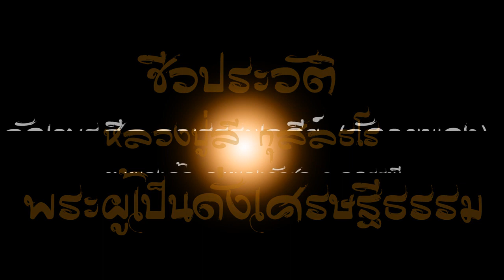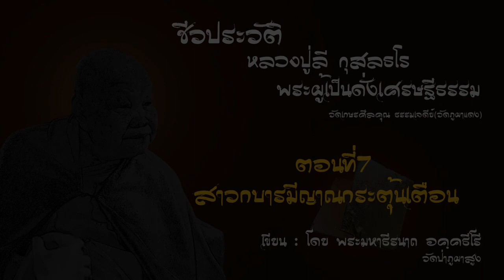ชีวประวัติ หลวงปู่ลี กุสลธโร ตอนที่ ๘ สาวกบารมีญาณกระตุ้นเตือน พระมหาธีรนาถ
ชีวประวัติ คติธรรม ปฏิปทาและพระธรรมเทศนา ของหลวงปู่ลี กุสลธโร พระอริยเจ้าผู้เป็นดั่งเศรษฐีธรรม
วัดภูผาแดง อำเภอหนองวัวซอ จังหวัดอุดรธานี
เขียนและบรรยายโดย พระมหาธีรนาถ อคฺคธีโร วัดป่าภูผาสูง อำเภอสูงเนิน จังหวัดนครราชสีมา
จัดทำขึ้นเพื่อบูชาคุณขององค์ท่าน เนื่องในวาระอายุวัฒนมงคล ๙๖ ปี วันที่ ๕ กันยายน ๒๕๖๐